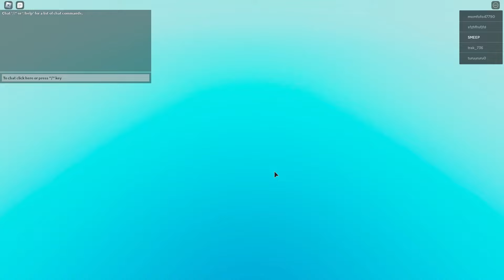Baby & Girlfriend Escape Angry Animal Head!